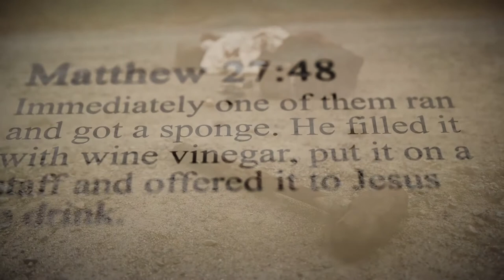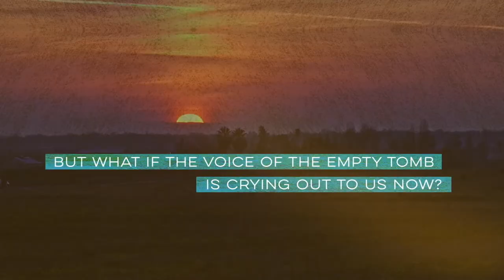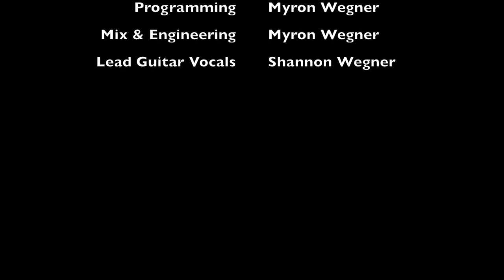After the rain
There are many things about life - especially today - that are uncertain...and one thing that is not. In this absolute constant, there is hope.